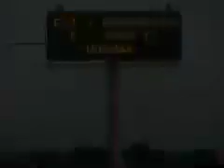Pieces of Bolivar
images & original music on the Bolivar Peninsula.   Music, lyrics and vocal by M. Melancon